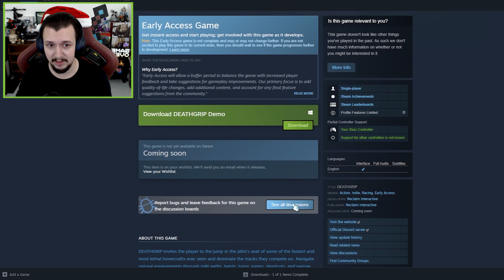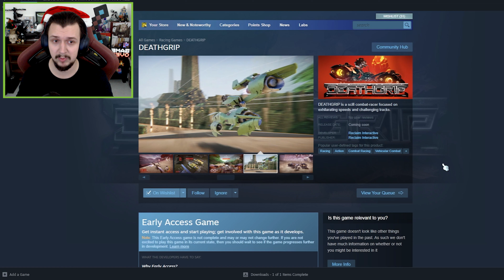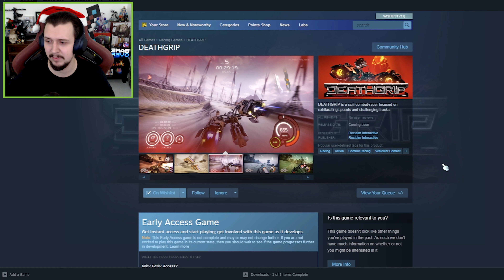NOW THAT'S PODRACING | DEATHGRIP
Trying out DeathGrips demo just like i said I would on that one live stream